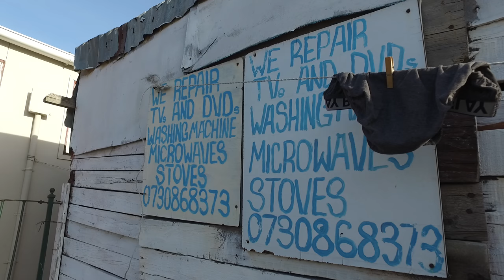openmedia township cape town - family